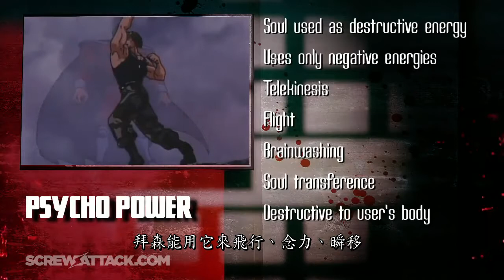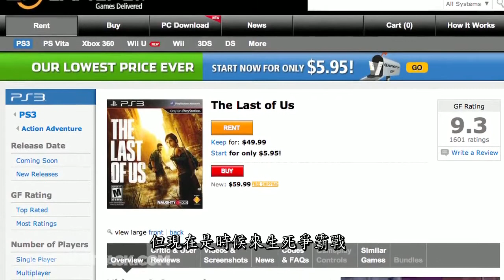紹·可汗 VS M·拜森(真人快打 VS 旋風快打) 生死爭霸戰(Death Battle) 繁體中文字幕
this video belongs to ScrewAttack!